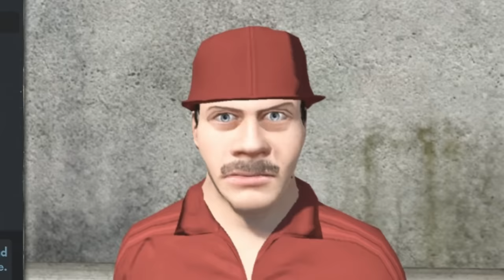SUPER MARIO IN SKATE 3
This time in Skate 3 for PS3, we create a Super Mario custom skater and check out some crazy custom parks.

Snapchat! YuBplays